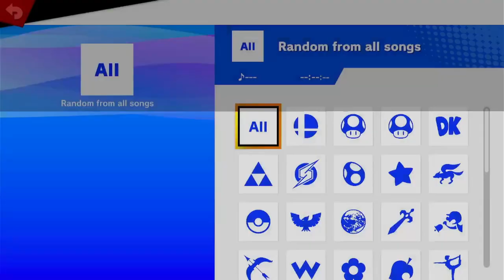Smash Station 149 - Sash (Falco) vs Zay (Meta Knight, Hero, Ice Climbers) GF